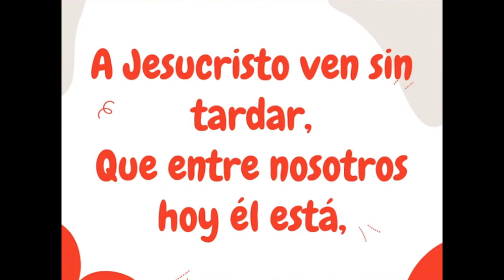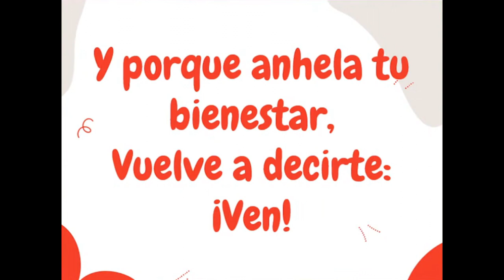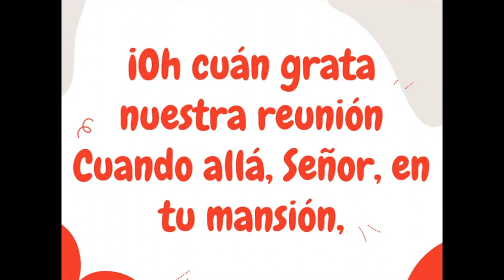A JESUCRISTO VEN SIN TARDAR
HIMNO: 312 A JESUCRISTO VEN SIN TARDAR